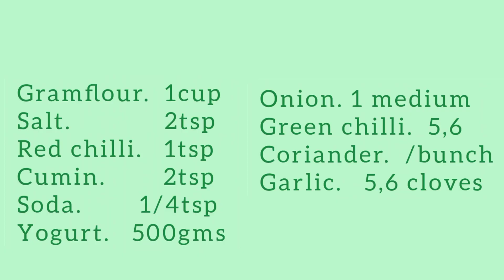Dahi Baray Recipe | Dahi Phulki Recipe | Besan K Dahi Baray | Ramadan Special | Iftar Recipe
dahi phulki aur dahi barey is very quick and delicious dish. It is easy to make and can be use with other rice dishes. chana chat with this recipe is a good combination😊